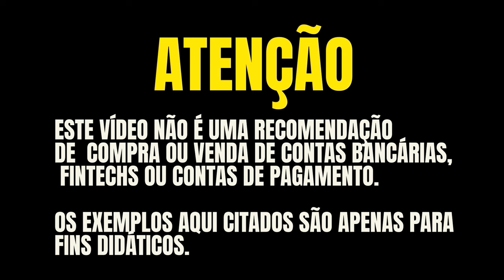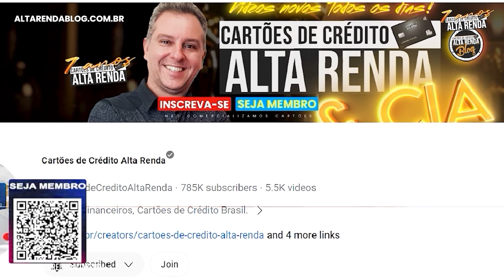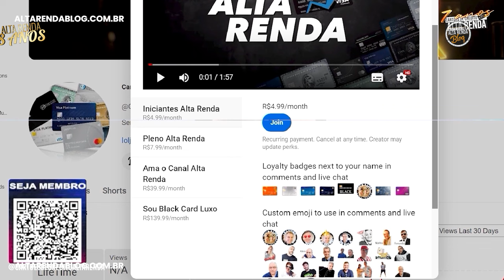💳CARTÕES PORTOBANK VISA INFINITE E MASTERCARD BLACK! QUAL É A VERDADEIRA PONTUAÇÃO DESTES CARTÕES?